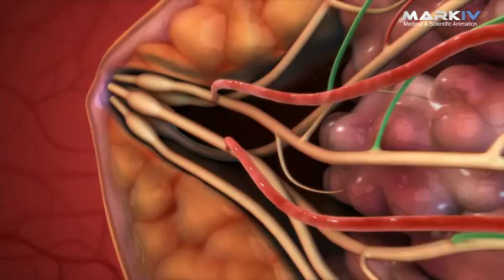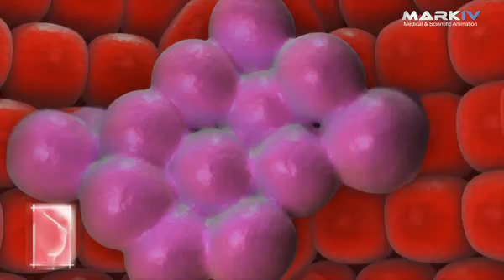Breast cancer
The signs, symptoms and metastasis of breast cancer